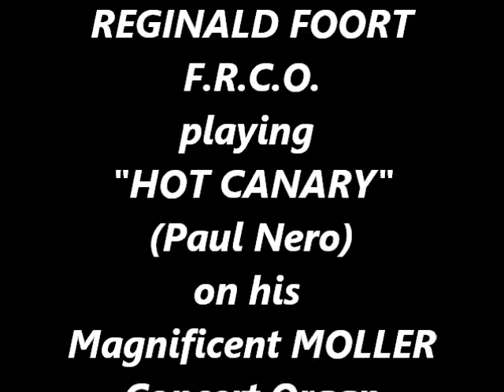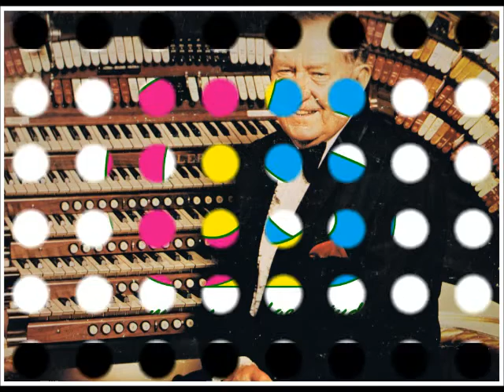REGINALD FOORT - "HOT CANARY" - MOLLER CONCERT ORGAN in SAN DIEGO CALIFORNIA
REGINALD FOORT F.R.C.O. playing his MOLLER CONCERT ORGAN (his Travelling Theatre Organ)
in The Organ Power Pizza, Pacific Beach, San Diego, California U.S.A.
From imported LP - ComptonLodgeStudios Archive Collection
RON ROGERS, a popular organist from High Wycombe in Buckinghamshire,
a protege of REGINALD FOORT, and a good friend of mine, used to play this number,
which would bring the "house down", at his occasional performances on Hammond.
Reginald Foort often had two recording contracts in force at the same time,
therefore he found it useful to record, often on the "cheaper" label
using the name "Michael Cheshire".